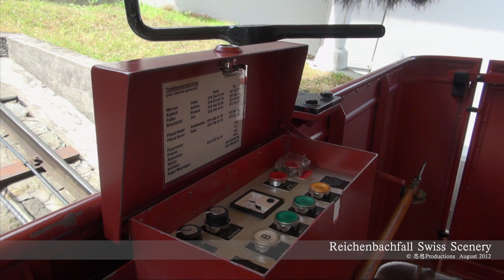Reichenbachfall, Switzerland ライヘンバッハの滝 スイス Schweiz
The Reichenbach Falls Reichenbachfall are a series of waterfalls  near Meiringen, Canton  Bern in central Switzerland. They have a total drop of 250 metres. At 90 metres, the Upper Reichenbach Falls is one of the highest cataracts in the Alps. The falls are made accessible by the Reichenbachfall-Bahn funicular railway.

In popular literature, Sir Arthur Conan Doyle gave the falls as the location of the final fight of hero Sherlock Holmes with his nemesis Professor Moriarty.